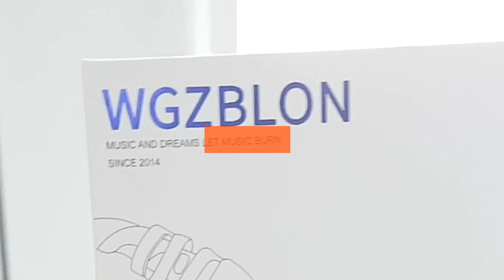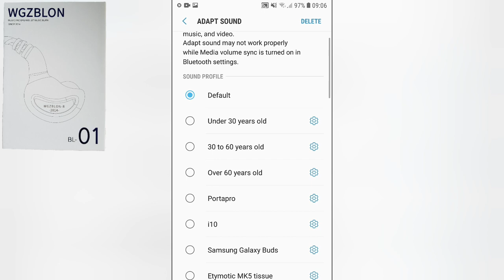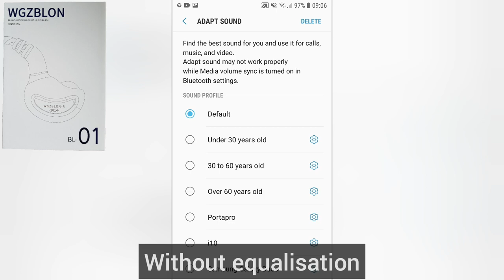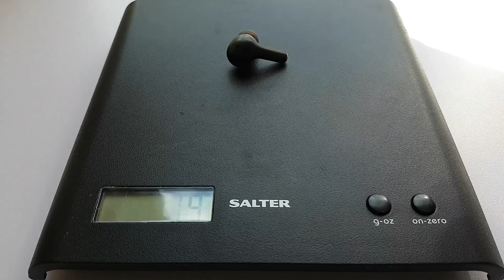Listen Now: Blon BL-01 | Aukey EP-T27. Let music burn? the devil's in the details. Sound demo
Review of sound and comfort of BLON BL01 earphones with sound demo recordings so you can listen for yourself and compare to a recording of the Aukey EP-T27 wireless earbuds.

Chapter
0:00 Montage
0:15 Intro
1:23 Earphone recording samples
1:32 BLON BL-01 sound recording
2:07 Aukey EP-T27 sound recording
2:31 BLON BL-01 review
3:24 Conclusion
4:39 Outro / link to recordings

Nutshell version: there are audio bargains out there and higher price does not necessarily equate to higher sound quality.

Any thoughts good or bad please consider leaving a comment to help me improve and build valuable content - or respond to other people's comments to help them out. I have a lot of ideas for other earphone and headphone videos and aim to put the most useful ones out first.

Should you ever happen to purchase one of these headphones new then you will pay the same price and the channel will receive a small commission if you use my affiliate links below for your country (if you use the link from another country no commission is received unfortunately):

US links in descending price order
* = sonic bargain!

Shure Aonic 50

Beyer Lagoon ANC

Sony WF-1000XM3 $180

Audio Technica ATH M50xBT

*AKG K371-BT

Anker Soundcore Liberty 2 Pro $145

Anker Soundcore Liberty Air 2 Pro $130

*Sennheiser CX 400BT $100

Sony WF-1000XM3 (Renewed) $100

Anker Soundcore Liberty Air 2 $80

*Anker Soundcore Life Q30 $68

*Anker Soundcore Liberty Air 2 (Renewed) $56

*Mpow H17 $50

Mpow M30 Plus (100h) $40

*Superlux HD668B headphones $40

AKG K175 studio headphones $39

*Aukey EP-T27

Aukey EP-T21S

*Mpow M30 $33

*TaoTronics SoundLiberty 92 $32

Blon BL-01

UK links in descending price order
* = sonic bargain!

Shure Aonic 50

Samsung Galaxy Buds Pro Black

Samsung Galaxy Buds Pro Silver

Beyer Lagoon ANC

Sony WF-1000XM3

*AKG K371-BT

Anker Soundcore Liberty Air 2 Pro

Samsung Galaxy buds live

Yamaha TW-E3A

*Sennheiser CX400BT

Anker Soundcore Liberty 2 Pro

*Anker Soundcore Life Q30 renewed

*Anker Soundcore Liberty Air 2

Earfun Free Pro

*Koss Porta Pro

VE Monk Plus

SoundPeats Truengine 3 SE

Mpow M30 Plus

Aukey EP-T27

Aukey EP-T21S

*Superlux HD668B headphones

*Mpow H17

*Mpow M30

*Taotronics SoundLiberty

Blon BL-01

Soundpeats TrueAir2

*Samsung EHS64

Thanks:
pexels-leah-kelley
pexels-helena-lopes
pexels-cottonbro
pexels-anthony
pexels-marc-schulte
pexels-andrea-piacquadio
Vlad Chețan